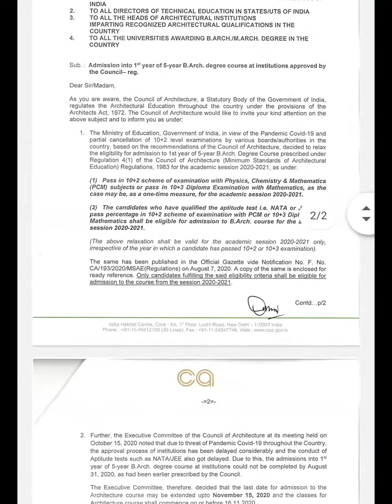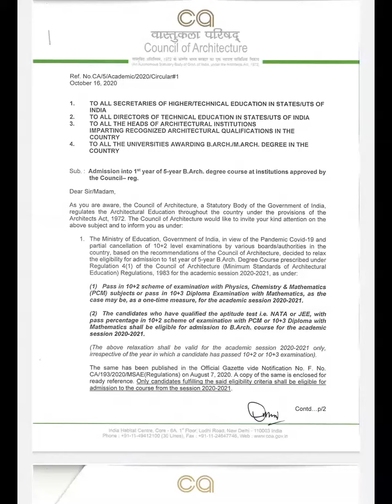Academic 2020 circular by Council Of Architecture at institutions approved by Council regarding admi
Academic 2020 circular by Council Of Architecture at institutions approved by Council regarding admission